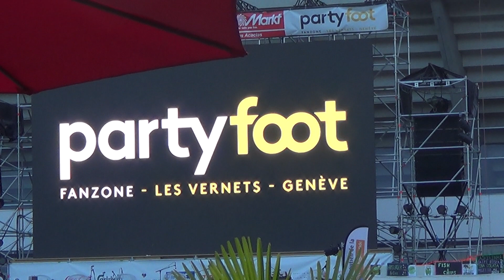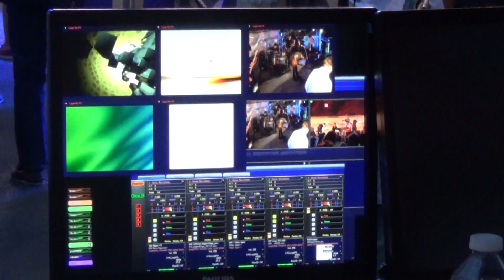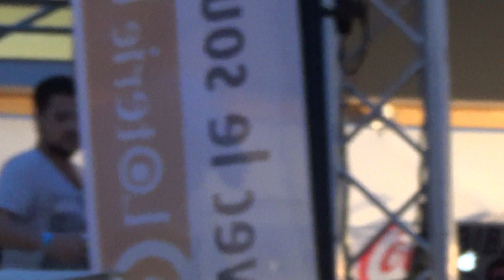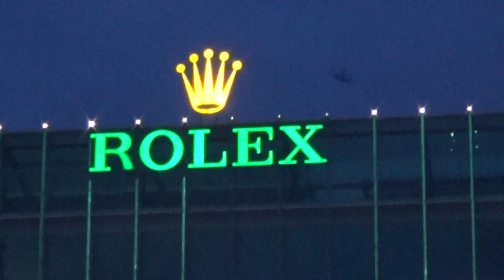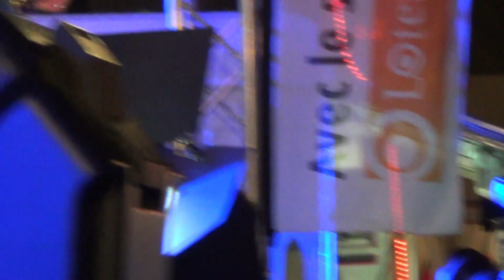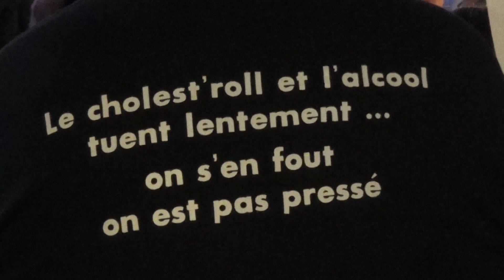2014 06 27 Fanzone BLB Jetlakes Vernets